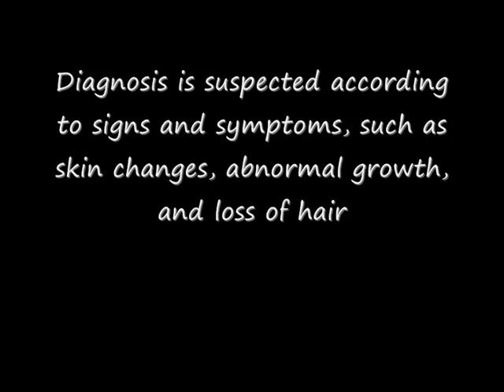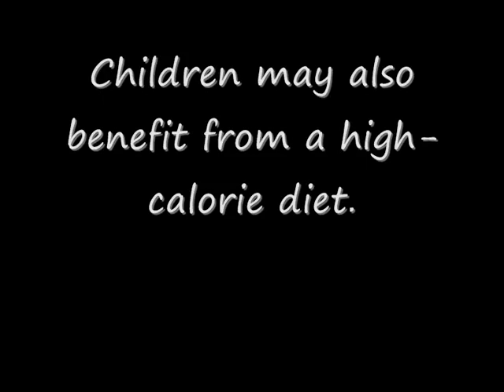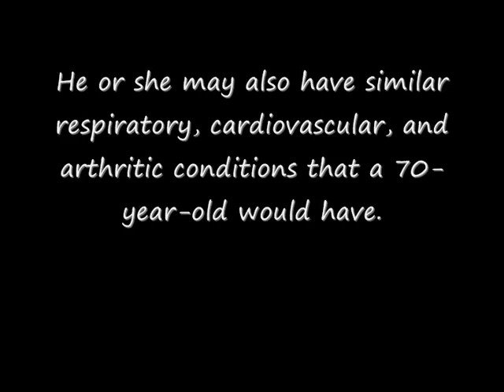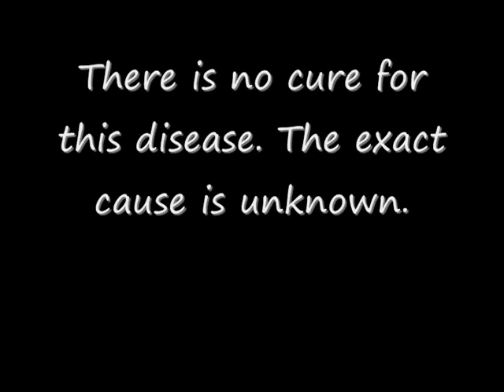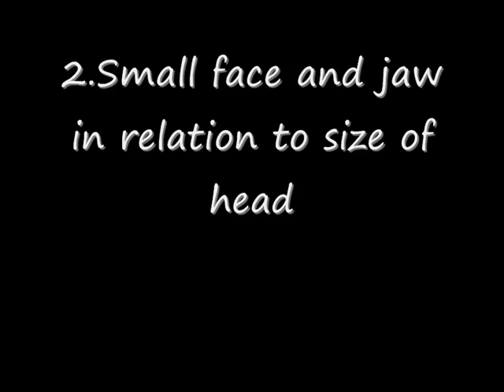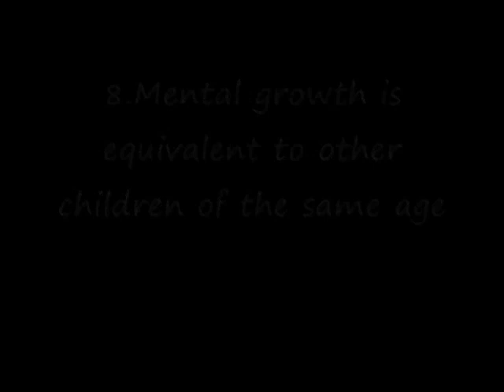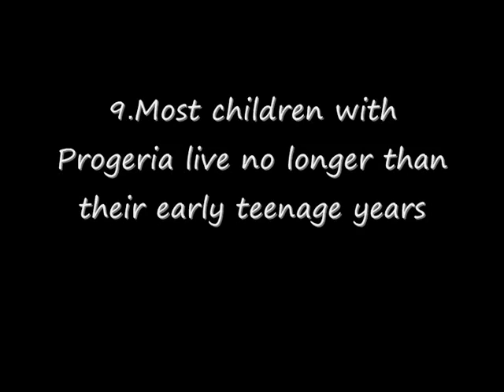Progeria also known as Hutchinson Gilford progeria syndrome.flv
I always found senesence syndromes very moving, the body ages but the eyes and the spirit remains the one of a child. We are working on new diagnostic moleculaes and also on a possible cure for some of these diseases...